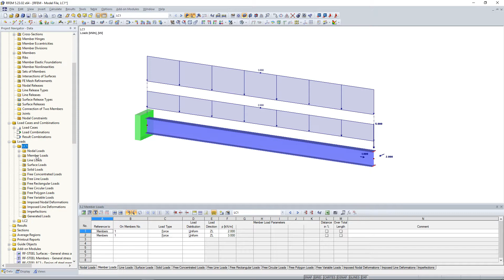[EN] FAQ 004724 | Come posso eliminare i singoli carichi per caso di carico?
Domanda:
Come posso eliminare i singoli carichi per caso di carico?

Risposta:
Una volta selezionato il carico, è possibile eliminarlo utilizzando il menu di scelta rapida o il pulsante "Elimina". In generale, ci sono tre opzioni per selezionare ed eliminare oggetti in RFEM/RSTAB:

Grafico, vedi l'immagine 01

Tabella, vedi immagine 02

Navigatore dati, vedi immagine 03